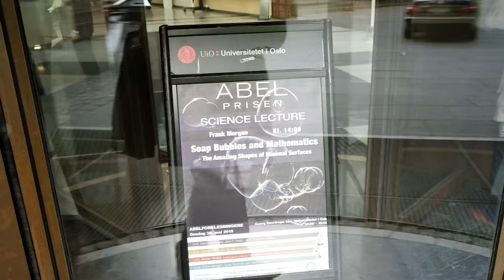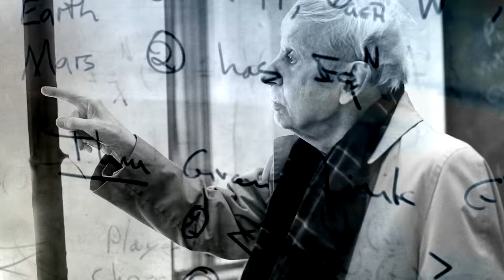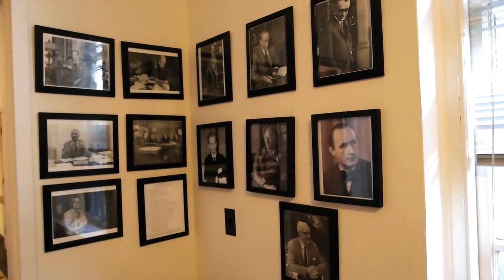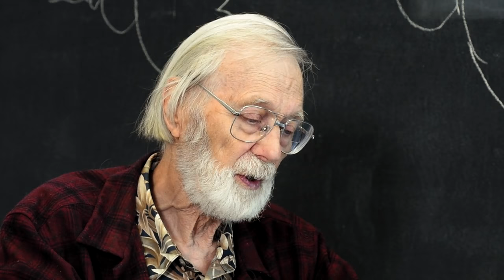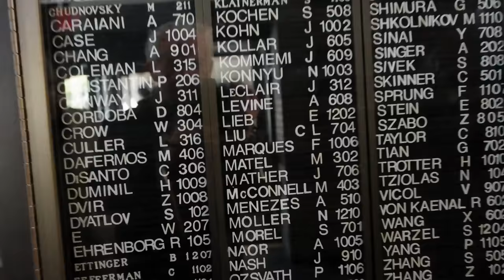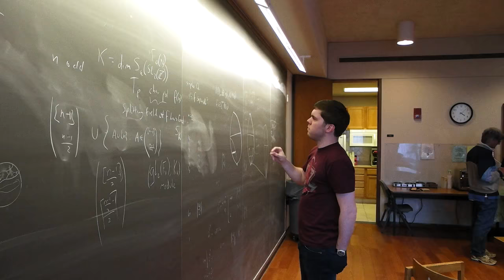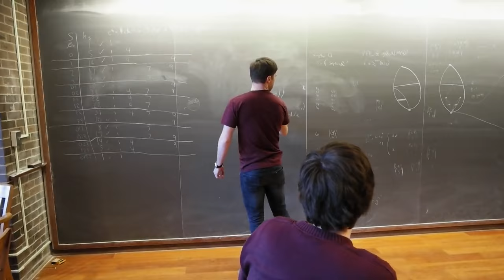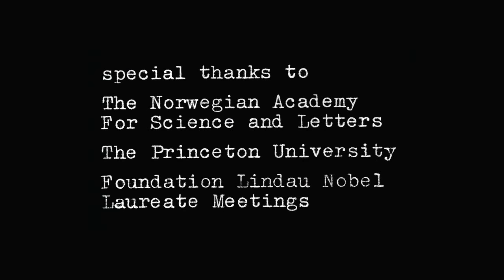A Mind on Strike - John Nash revisited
The last Years of  of Nobel & Abel Lauriate John F. Nash
with  Interviews of:

Louis Nirenberg
John Milnor
Robert Aumann
Reinhard Selten
Cédric Villani
Marvin Minsky